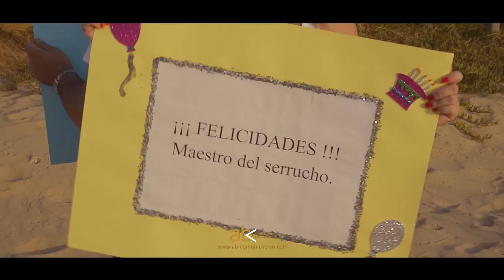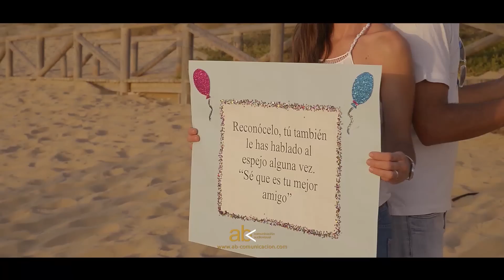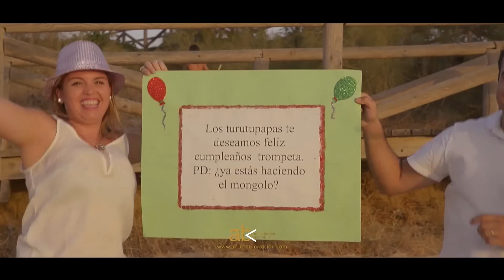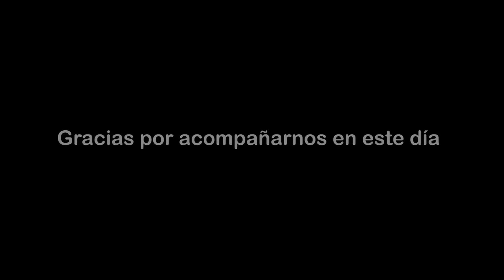Video Sorpresa Pepi y Jonny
No todas las pre-bodas son iguales, aquí os dejamos el vídeo sorpresa que preparamos junto a Pepi, para sorprender a Jonny el día de su cumpleaños.